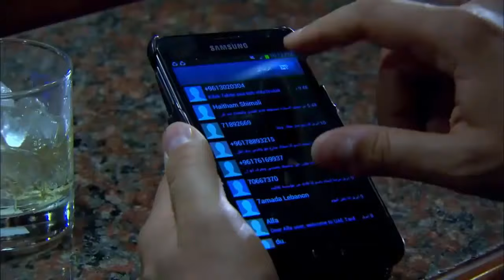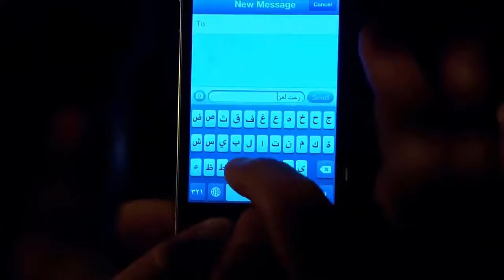الهدية اللي طالبها ابو نبال مقابل الشب اللي بدو اياه ابو اياد صارت باالتابوت 😯 الولادة من الخاصرة